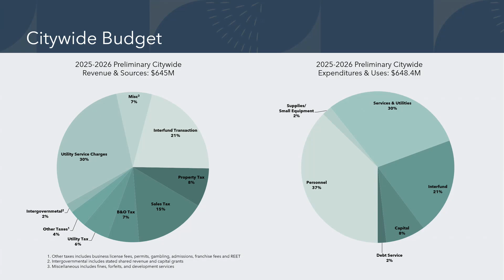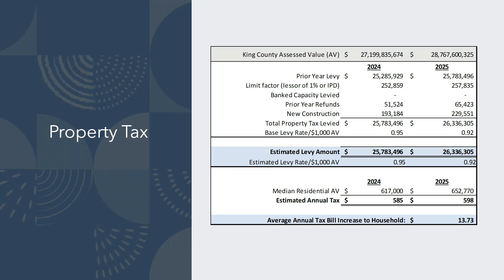City Council Meeting - October 14, 2024